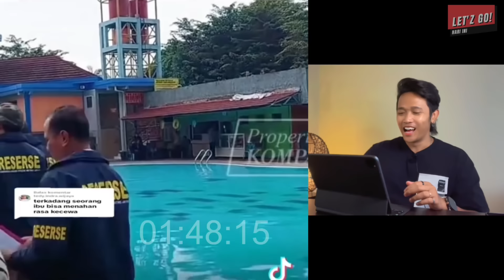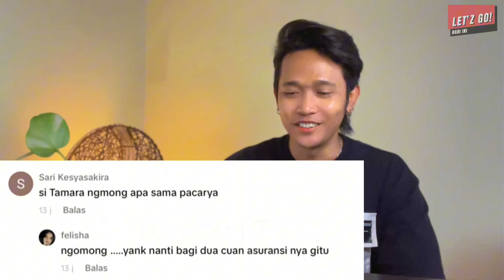DIPROVOKASI! TAMARA MALAH DITERIAKIN KELUARGAYUDHA! DISURUH JUJUR, APA YANG DISEMBUNYIKAN?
TAMARA DITERIAKIN KELUARGA PELAKU YUDHA ARFANDI, DISURUH JUJUR DAN JANGAN MEMFITNAH YUDHA, ADAKAH YANG TAMARA MASIH RAHASIAKAN TENTANG KASUS DANTE?